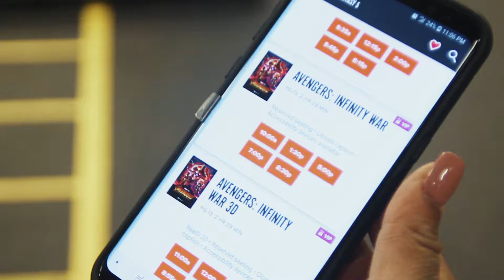Sexy & Toned - Full Body Workout "In Gym" | Infinity War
We believe in educating, supporting, and empowering individuals so that they can become the best version of themselves in and out of the gym.

This workout was inspired by the movie Marvel Infinity War and how the characters must bring their A-Game against Thanos. We took that same mindset and applied it to this full body workout. With this routine you will round out that booty, tighten up that core, and build a nice toned upper body. Do this routine about three days a week and make sure you are eating right.